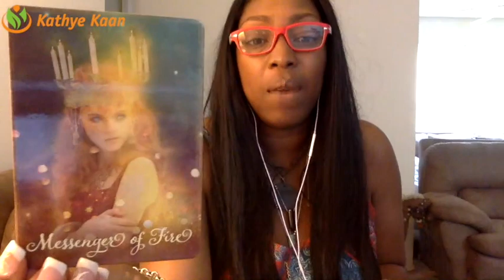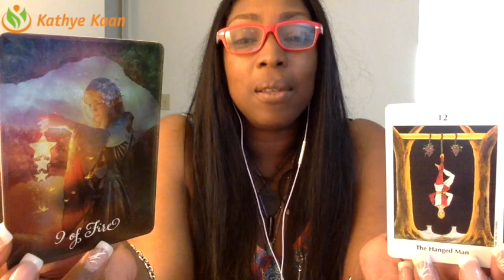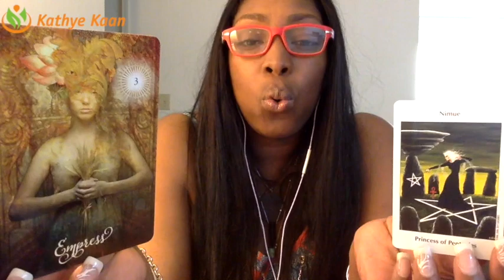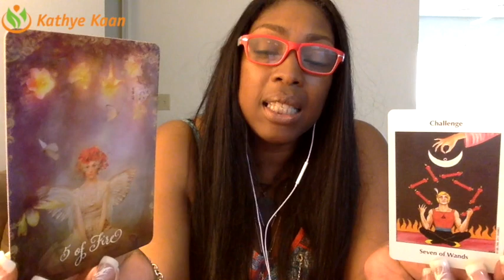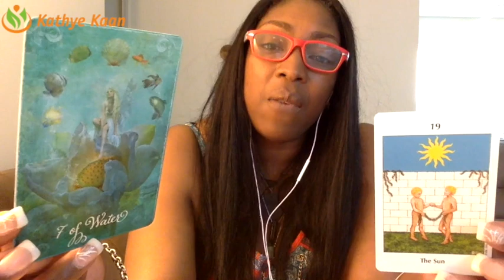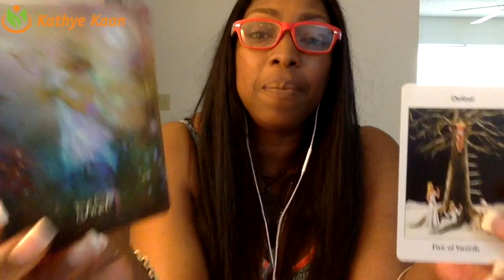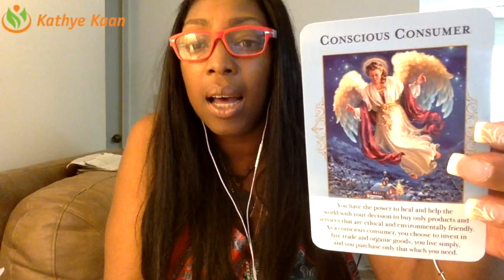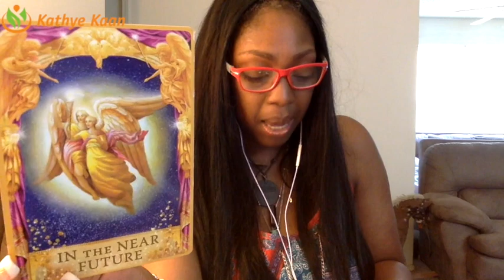GEMINI Weekly Reading Psychic Tarot Horoscope | Week 37 | 11 - 17 September